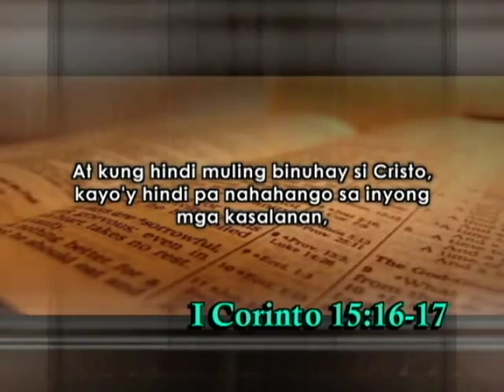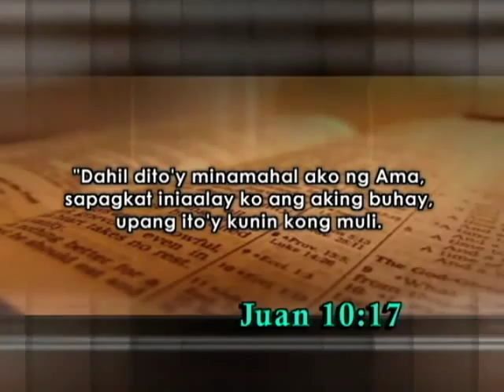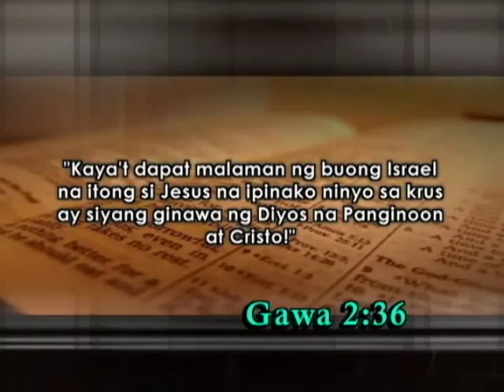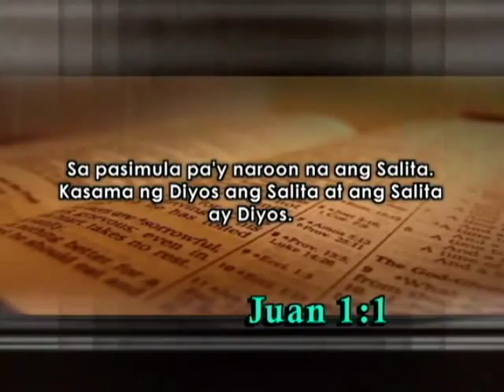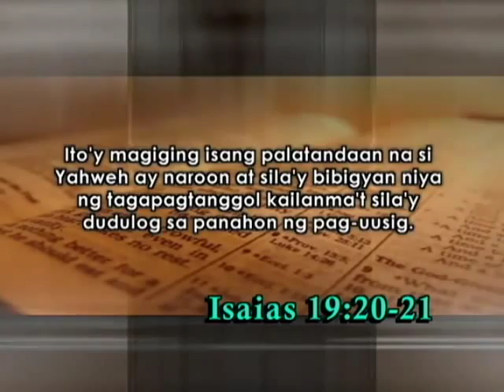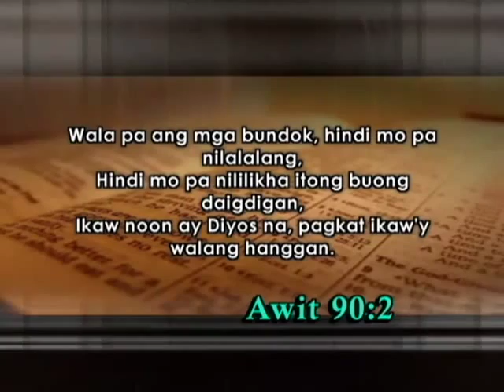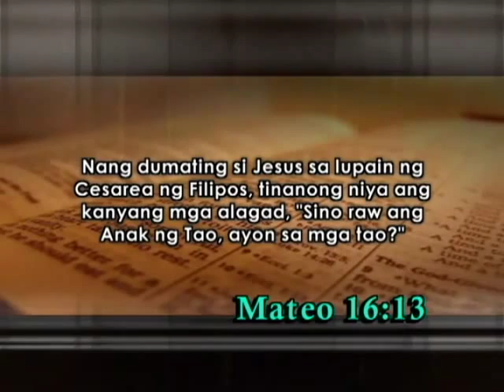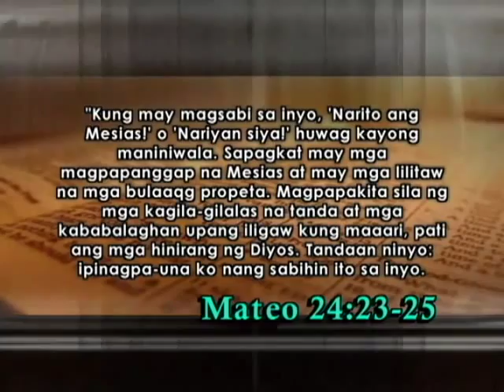Bible Study Christology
The Bible proclaims: JESUS IS GOD